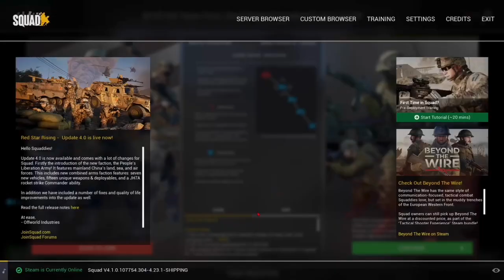Squad Funny Moments #2